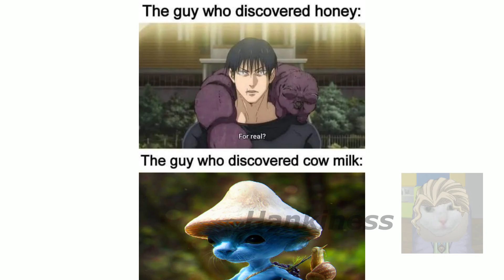Anime memes but i replaced them with ШАЙЛУШАЙ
i love blue smurf cat